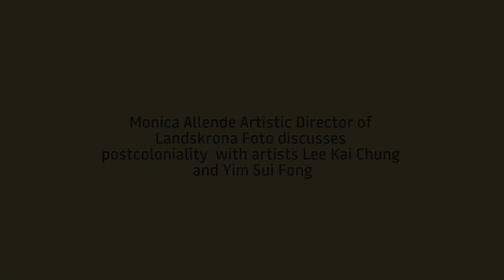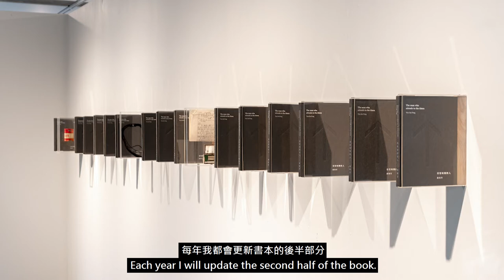Dialogue 對談｜Landskrona Foto: Monica Allende, Lee Kai Chung & Yim Sui Fong | Monica Allende, 李繼忠與嚴瑞芳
WMA alumni Lee Kai Chung and Yim Sui Fong, both from the 'Transition' cycle are invited to be part of a group exhibition, titled 'Fluid Identities', presented by Landskrona Foto Festival in Sweden in 4-20 September 2020. The exhibition features 5 artists, including Sim Chi Yin, Anais Lopez and Silvia Rosi and is curated by the festival’s artistic director Monica Allende.

In this video, two Hong Kong artists will have a conversation among Chung, Sui Fong and Monica Allende. They will discuss the exhibition concept and their works, with reflections on topics of transnationalism and migrations resulting from global political events, as well as enquiry into notions of historical narratives.

WMA「過渡」一屆的委託計劃得主李繼忠及大師攝影獎得主嚴瑞芳受瑞典Landskrona攝影節邀請，參與名為「流動的身分」展覽。展覽於2020年9月4至20日舉行，其他參展藝術家包括：沈綺穎、Anais Lopez及Silvia Rosi。展覽由攝影節的藝術總監Monica Allende策展。

李繼忠及嚴瑞芳與Monica Allende對談，就是次展覽及其作品理念作討論，反思由全球政治事件引起的跨國主義和移民議題，以及對歷史敘事概念的探究。